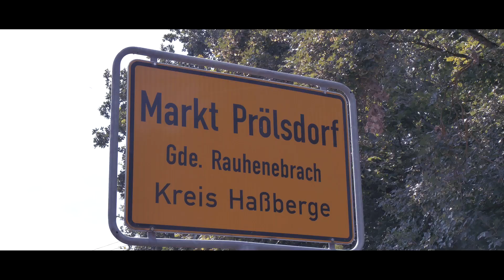KRACH AM BACH FESTIVAL 2018